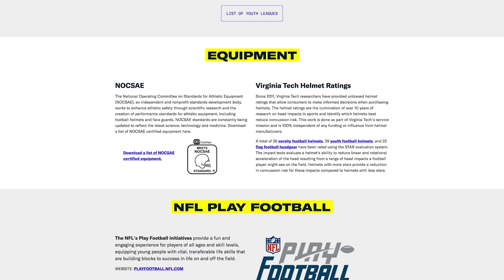Cope Management Voiceover: Jeff Plunk - Future For Football Commercial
Cope Management presents our Voice Over Talent Jeff Plunk in his Future For Football Commercial.